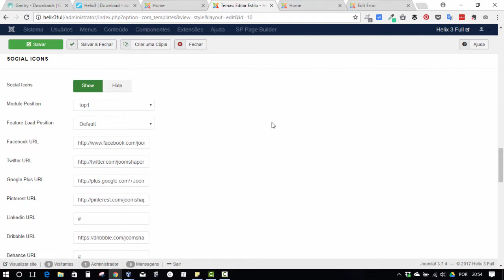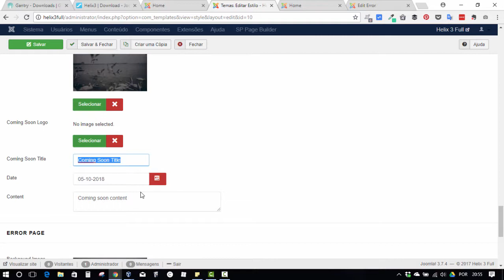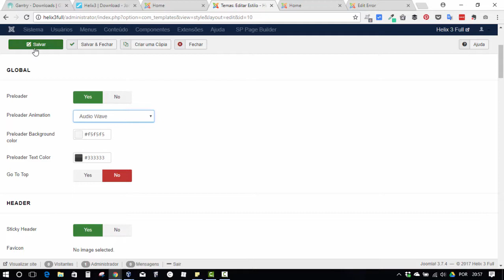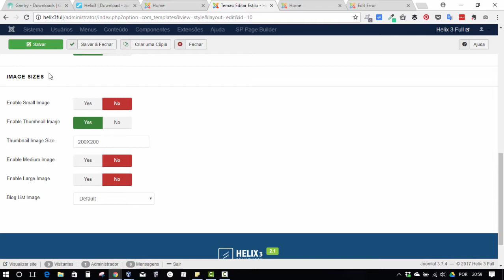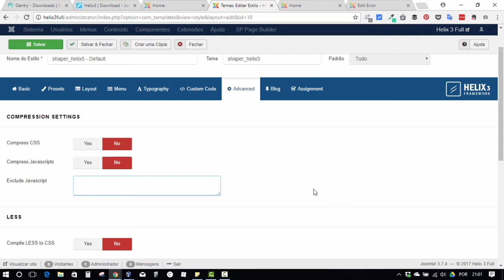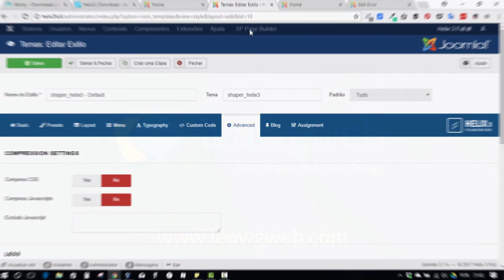#6 Comparativo Gantry 5 x Helix 3 no Joomla - Funcionalidades do Helix 3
Nesse vídeo é abordado funcionalidades bem úteis que estão presente somente no Helix 3.

-- Links --

-- Acompanhe no --